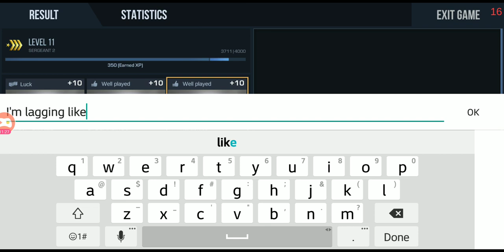I was so damn laggy|Standoff 2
1v1 me my id is 39617195